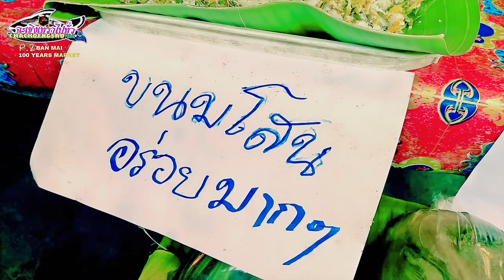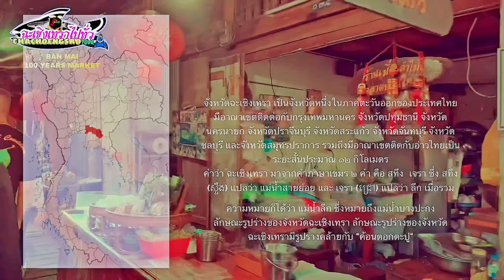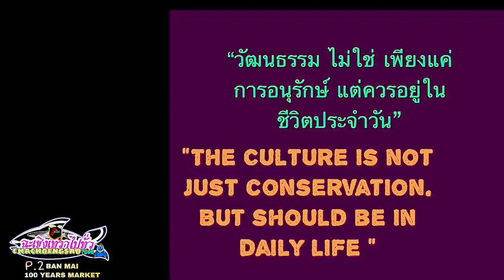ตลาดบ้านใหม่ 100 ปี จ.ฉะเชิงเทรา | BAN MAI 100 YEARS MARKET | รายการ หาไรทำ | ฉะเชิงเทราไปทั่ว หน้า๒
P-SAGA ตลาดบ้านใหม่ 100 ปี (BAN MAI 100 YEARS MARKET) | รายการหาไรทำ | ฉะเชิงเทราไปทั่ว หน้า๒

: BANMAI100YEARSMARKET ตอน

by P-SAGA

CHACHONGSAO TOUR p.2 : Traditional ways of life in Chachoengsao |
รายการ หาไรทำ : ตอน ฉะเชิงเทราไปทั่ว หน้า๒ : ตอน

ของรายการ P-SAGA และ LADY PRAEW ไปเดิน ไปเรียนรู้ วิถีคน ริมสายน้ำ บางพะกง และเมืองเก่า แปดริ้ว ณ จังหวัดฉะเชิงเทรา ที่ที่ มีของดีมากมาย..

| รายการ กิจกรรมเกี่ยวกับ การท่องเที่ยว เชิงอนุรักษ์ วัฒนธรรม ตาม ท้องถิ่น พื้นที่ต่างๆ หลากหลายที่จะทำ ยามว่างจากงานหลัก
ไปพบปะ พูดคุย ผู้คน ที่น่ารัก ในโลก ใบนี้
ทาง ยูทูป ของ พี-ซาก้า ชมกัน ยามว่าง ครับ..